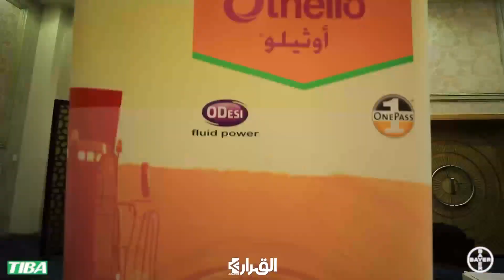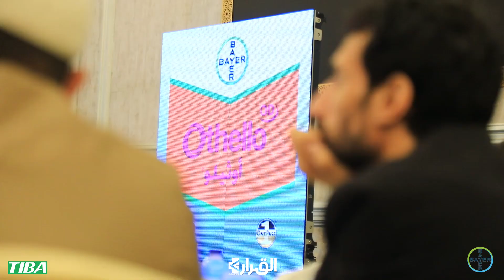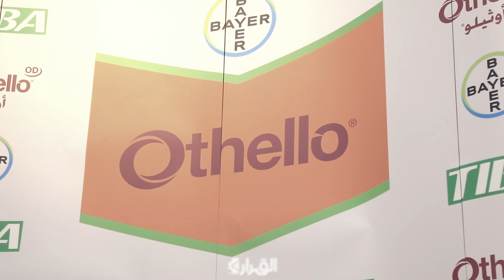شاهد كيف تحقق أعلى إنتاجية من محصول القمح مع مركب الأوثيلو لمكافحة حشائش الفمح بأنواعها ؟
الشراكة التجارية على مركب أوثيلو بين باير كروب ساينس وشركة طيبة للتجارة والتوكيلات
أوثيلو الأقوى فى القضاء على حشائش القمح بشكل نهائى
توفير فى تكاليف الإنتاج وربحية أكيدة وزيادة فى الإنتاجية